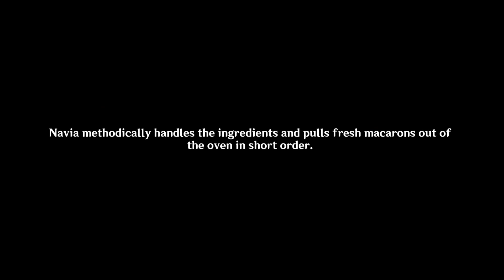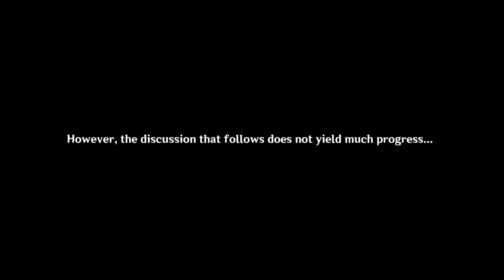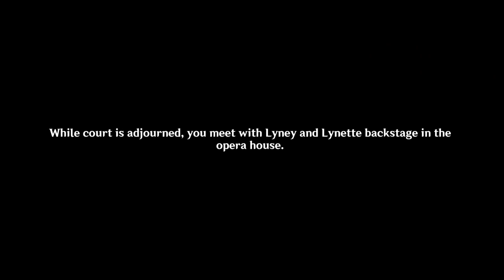Genshin Impact Part 88: ACTION WITHOUT THE ACTION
It's like, stuff is happening, but not stuff where I can hit people...